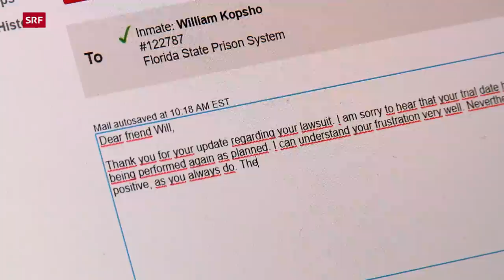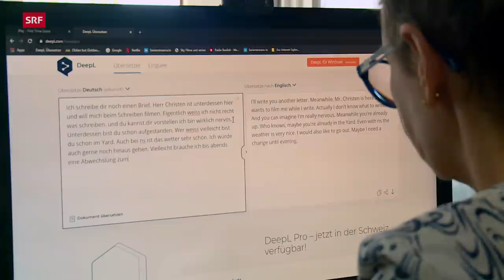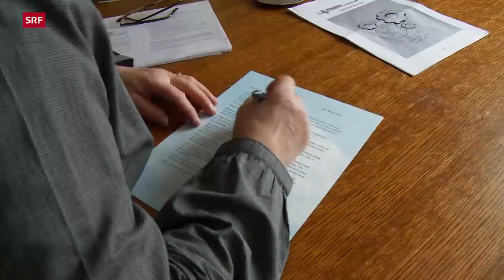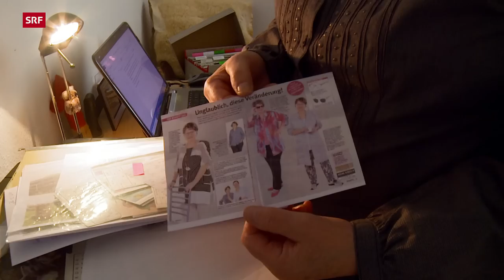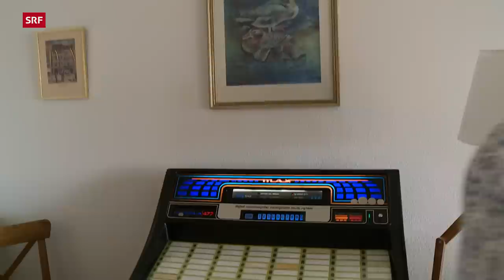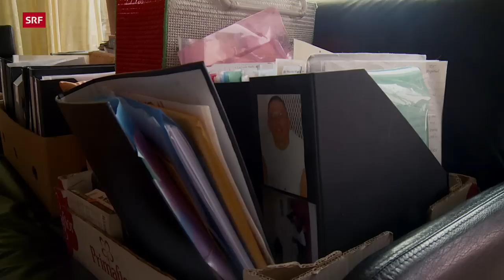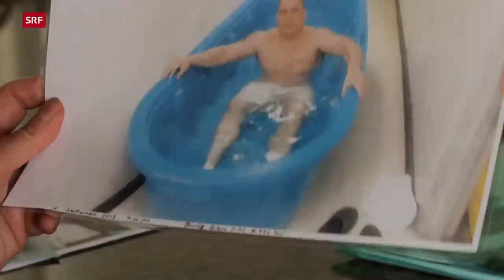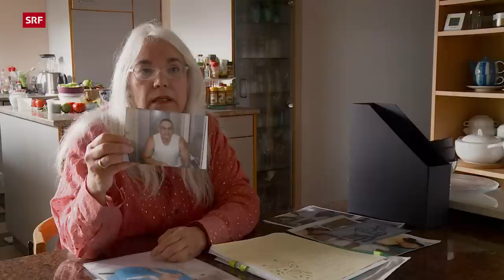Der Mörder, mein Freund – Brieffreundschaften mit zum Tode Verurteilten | Reportage | SRF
Mit einem Mörder befreundet sein, geht das? Will man jemanden in sein Leben lassen, der in den USA zum Tode verurteilt wurde? Vier Menschen erzählen, wieso sie ihre Brieffreundschaft mit jemandem in der Todeszelle noch nie bereut haben.

«Mein Name ist William Kopsho. Ich bin seit 21 Jahren im Gefängnis. Ich wurde zum Tod verurteilt, weil ich jemandem das Leben genommen habe», sagt ein sympathisch wirkender Mann Mitte 60. Er hat in einem Streit seine Frau erschossen. Nun wartet er in einem Gefängnis im Bundesstaat Florida auf seine Hinrichtung. Einer seiner engsten Freunde wohnt im Kanton Bern. Patrik Gerber ist Mitte 20 und studiert Medizin. Kennengelernt haben sich die beiden über einen Verein namens «Lifespark», der seit fast 30 Jahren Brieffreundschaften mit Menschen in der Todeszelle vermittelt.

Reporter Simon Christen hat drei Frauen und einen Mann porträtiert, die in der Schweiz leben und einen Brieffreund haben, der in der Todeszelle sitzt. Was hat sie dazu motiviert, einen solchen Menschen in ihr Leben zu lassen? Was gibt ihnen dieser Kontakt? Und wie gehen sie damit um, dass es eine Freundschaft auf Zeit ist? Irgendwann wird der Tag der Exekution kommen. Dann dürfen die Gefangenen Menschen, die ihnen wichtig sind, einladen, dabei zu sein. Auch ihre Brieffreundinnen und Brieffreunde aus der Schweiz.

▪ Ein Film von Simon Christen
▪ Mitarbeit: Denise Langenegger
▪ Schnitt: Pauline von Moos, Titus Bütler
▪ Produktion: Christine Rindisbacher
▪ Leitung: Nathalie Rufer

 👇 Mehr zum Thema Dokus & Reportage gibt es hier:
👥 SRF Dok auf Facebook: